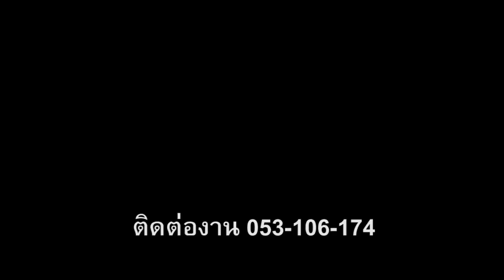Teaser Livebox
LIVEBOX INTERNATIONAL CO., LTD.

Services:
1. Livestreaming and TV Production
2. iT Development and Solutions
3. Event Organizer
4. Photography and VDO Production

โทรศัพท์ 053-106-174
Address: 9 ซอย ศรีวิชัย 1 ถ. สุเทพ ต. สุเทพ อ. เมือง จ. เชียงใหม่ 50200